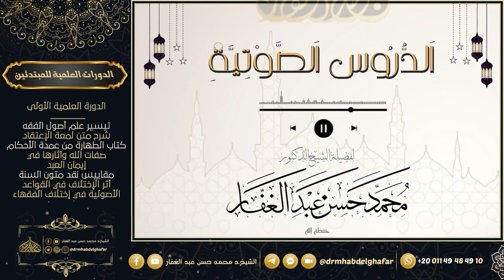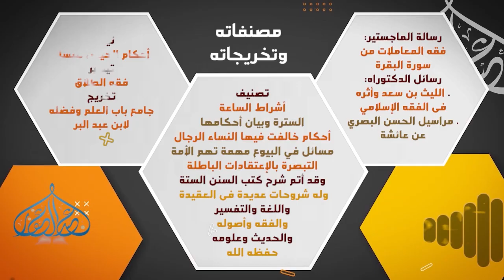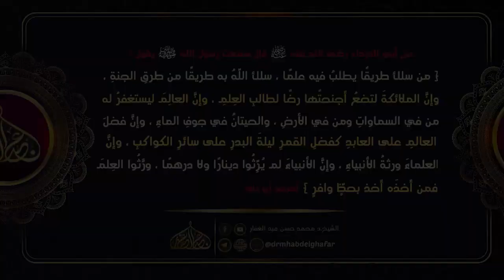ذم الكلام 14 4 2024